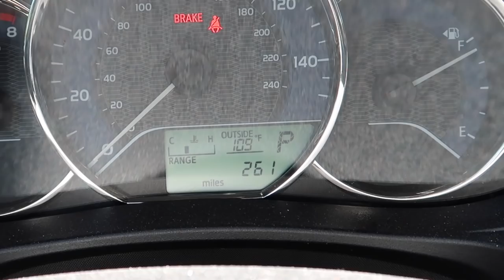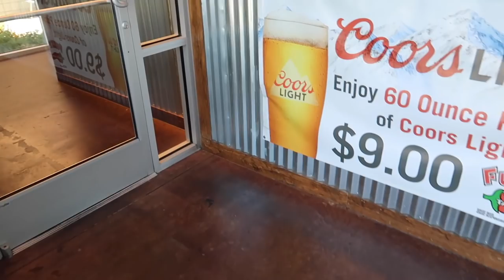THEY NAMED THEIR TACOS AFTER ME!? THIS IS CRAZY!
Fuzzy Taco Shop irl Vlog (:

Thank you guys for watching this IRL video! I play a lot of Diamond Dynasty, Battle Royale and open packs from time to time.

Fuzzy Merch!